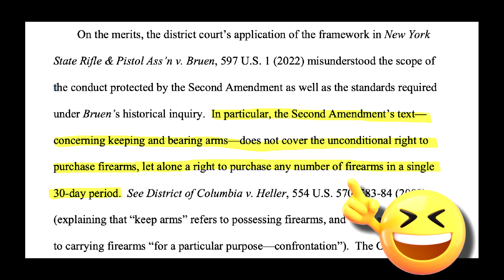California 1 In 30 Day Firearm Law Overturned But Bonta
A Federal District court judge in March found California's 1 in 30 rationing law "unconstitutional".  Unfortunately he placed a 30 day stay on his own order to give California time to appeal, which they did.  However yester California filed for an "Emergency Appeal" to the 9th circuit before time is up.